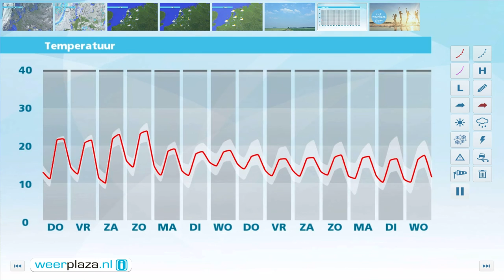Weerbericht woendagmiddag: Vrij zonnig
Soms overheerst bewolking maar op veel plaatsen zijn er ook flinke zonnige perioden. Het blijft vrijwel overal droog en vanmiddag is het 19 tot 21 graden bij een meest zwakke zuidoostenwind. Vannacht kan het in opklaringen flink afkoelen tot lokaal 6 graden. Morgen begint de astronomische herfst maar het weerbeeld verandert nauwelijks. Op veel plaatsen wordt het zelfs een graadje warmer. Vrijdag kan er lokaal een buitje vallen maar zijn er zeker ook zonnige perioden. Het wordt 19 tot 22 graden.